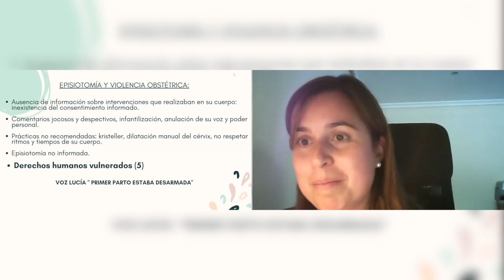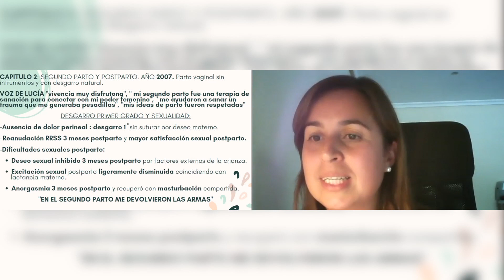Repercusión del uso de la episiotomia en la sexualidad femenina postparto - Jessica Prada Combarros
Título original: Repercusión del uso de la episiotomia en la sexualidad femenina postparto: a propósito de un caso

El embarazo y el parto implican cambios en la salud y bienestar de las mujeres. La episiotomía, práctica obstétrica que ha sido realizada de forma sistemática a lo largo de la historia, tiene un impacto sobre la vida y la sexualidad de las mujeres. Actualmente, considerada como una práctica de violencia obstétrica, nos replantea la importancia de su uso restrictivo y así proteger la recuperación de la salud sexual femenina en el postparto.

Expone: Jessica Prada Combarros, diplomada en Enfermería en 2001 y Especialista en Obstetricia-Ginecología en 2007 en La Coruña. Ha trabajado como matrona en los últimos 15 años en diferentes hospitales de España (Galicia, Castilla y León, Madrid) de alta y baja intervención. También ha acompañado a mujeres que eligieron libremente parir en casa, ella misma fue una de ellas. Nos cuenta que fueron las experiencias más sublimes de su vida personal y profesional. Actualmente trabaja en Atención Primaria en la Comunidad de Madrid y ha creado y patentado un programa de educación menstrual para adolescentes que se llama “MI PRIMERA LUNA. HOLA MENSTRUACIÓN”.
Se reconoce como apasionada e incansable aprendiz de la vida y en especial del mundo femenino, para ser libres en las elecciones de las diferentes etapas que transitan.
AMA SU PROFESIÓN ,Y EN CAMINO ESTÁ CON LA SEXOLOGÍA.
Ella ha estudiado el Máster en Sexología sanitaria con perspectiva de género.

Presenta: Manu Palomo, licenciada en Historia del arte y Sexóloga. Estudiosa de género, feminismos, queer, diversidades sexuales e identitarias y transfeminismos. Responsable de los contenidos de Feminismos, Sexualidades y prácticas no normativas y No-monogamias en los másteres de la Fundación Sexpol.

Tema Intro y Outro: "Encontrar la Palabra" -  de @RomeoOficialES